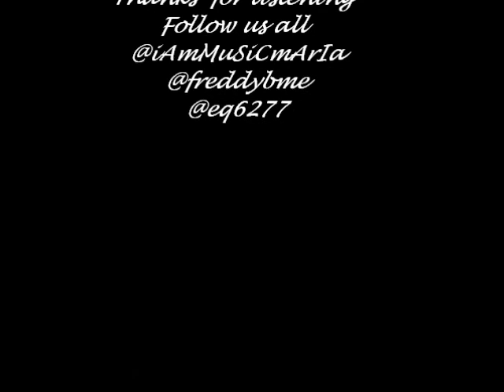"YOU CAN GET IT" Maria J ft. Freddy B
Just a little taste of what im working on :) this is original and copy written! So much more to come also request covers i'll do them as w